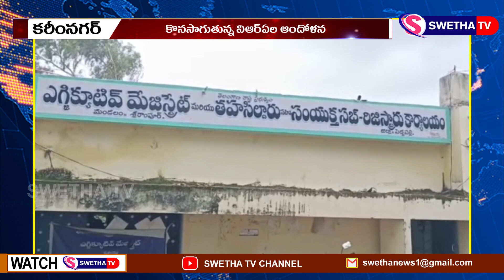కొనసాగుతున్న విఆర్ఏల ఆందోళన ...SWETHA NEWS – 29.07.2022